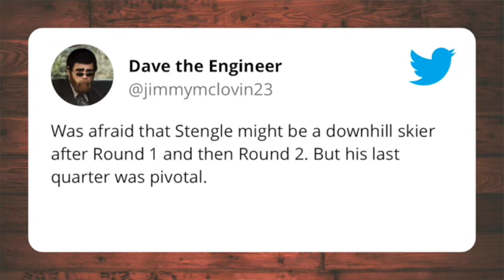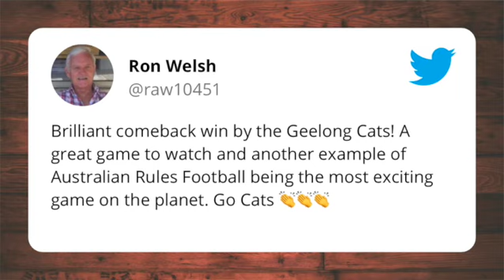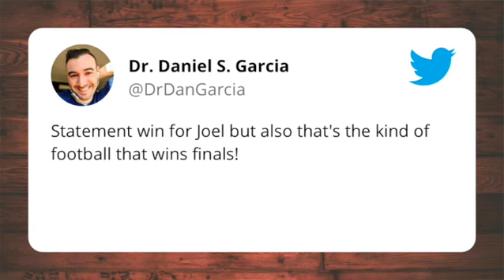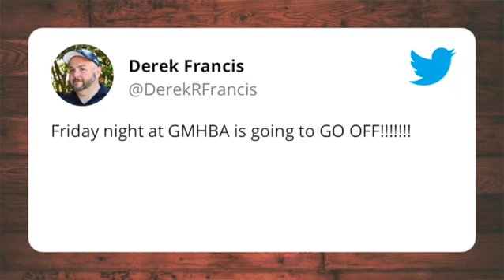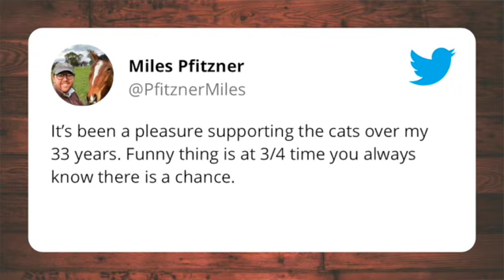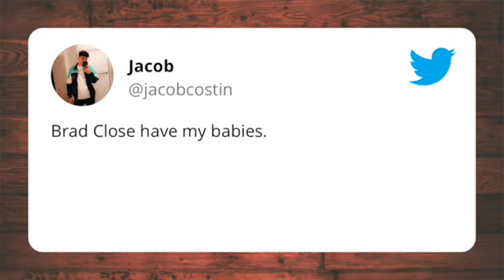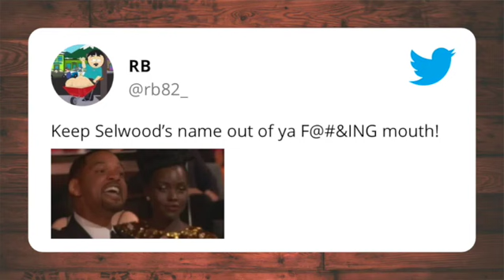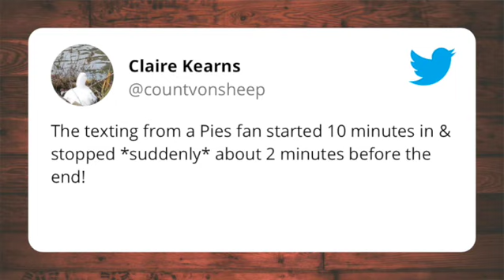Tweets of the Week | Geelong Cats vs Collingwood Magpies | Round 3, 2022 | AFL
Hi Cats fans!

Lots of great tweets this week after a great come from the clouds win against the Pies on Saturday night.